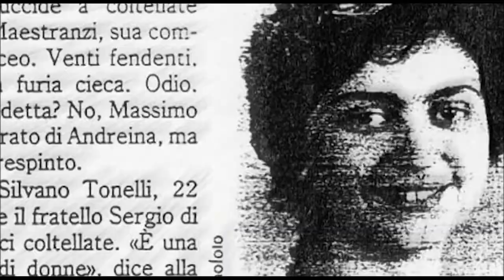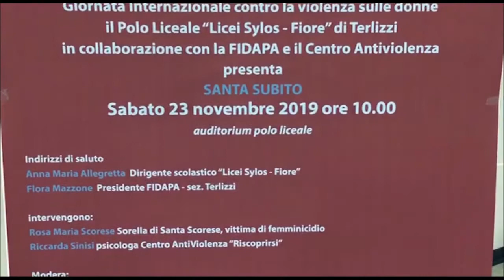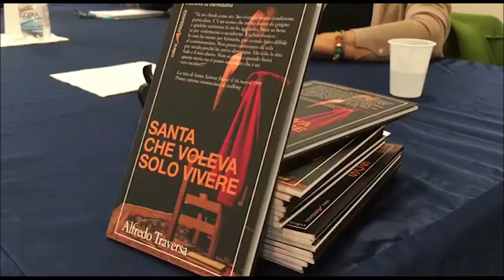Polo Liceale "T. Fiore - C. Sylos" - Terlizzi 23 novembre 2019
Incontro dibattito sul tema della violenza di genere in occasione della Giornata Internazionale contro la violenza sulle donne